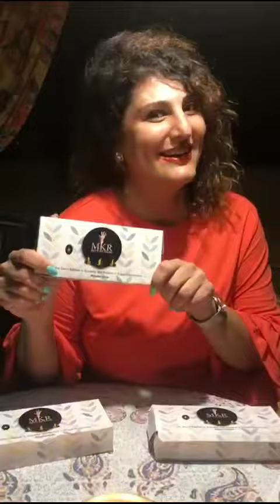Mitti Ke Rang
MKR thanks Mariam ( @ThePersianLadki) for showing her support and contributing to our DiyaForACause, Diwali target of selling 100000 tea light candles!!

"We can't help everyone, but everyone can help someone." - Ronald Reagan

Join us in lighting up not only homes but hopes this Diwali!